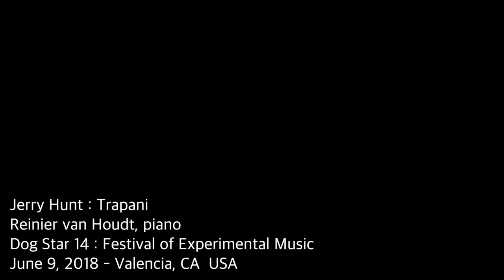Performance by Reinier van Houdt during The Dog Star Orchestra Festival 2018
A 2 minute video excerpt of Reinier van Houdt performing Jerry Hunt’s “Trapani” as part of the concert on 9 June 2018 at CalArts campus. Video credit: Eric Clark and  Christine Tavolacci.
Video courtesy of Michael Pisaro.